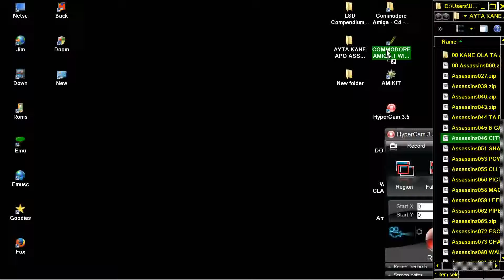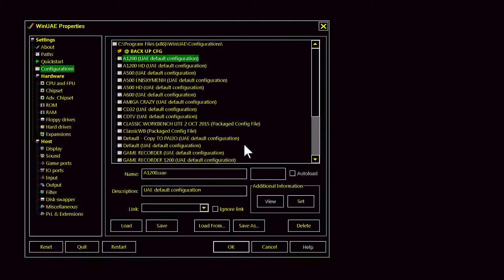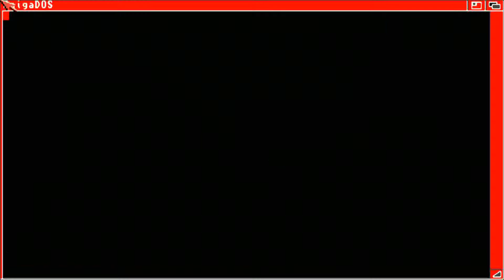AMIGA CITY DEFENCE v0.9 AMIGA OCS From Uwe Kuhner By The Movers ASSASSINS PD DISK 046